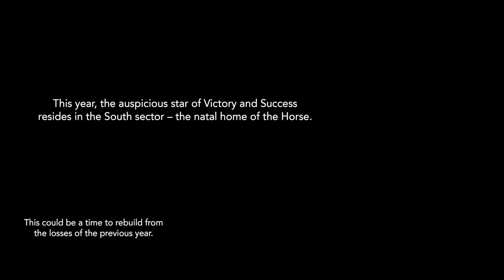2021 HORSE & SHEEP Forecast by Marites Allen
The Horse-born can finally breathe a sigh of relief as they enter into the Year of the Metal Ox 2021. This year, the auspicious star of Victory and Success resides in the South sector – the natal home of the Horse. Although the previous year 2020 did not go so well for the Horse, fortunately, this time, they may pursue their goals with ease. It is time to start rebuilding, making tough decisions, and putting things in place. Keeping some success amulets near you could help you navigate the year with confidence.

Fasten your seatbelt to prepare for a bumpy ride in 2021. The nasty argumentative star is in your chart, and to top it all, the Ox is the astrological enemy of the Sheep, thus, you cannot afford to be careless or take things for granted. The Sheep-born will be facing a test of character and will need to prove themselves to the industry they are in. You should safeguard your finances and every area of your life this year. A special peace and harmony amulet, as well as anti-argument cures inscribed with special mantras, will greatly help.